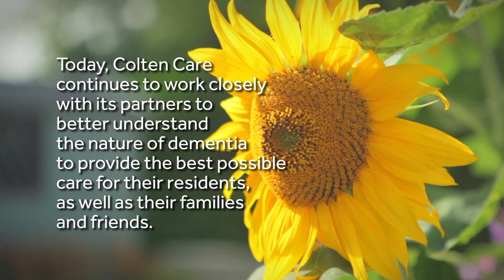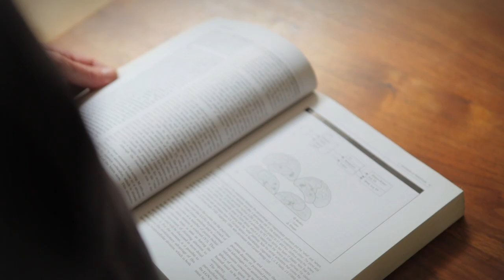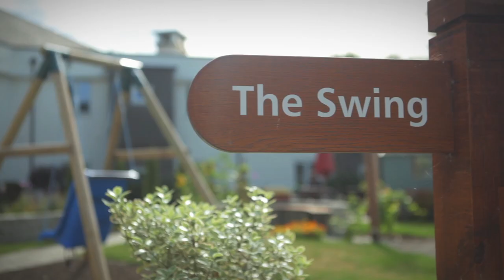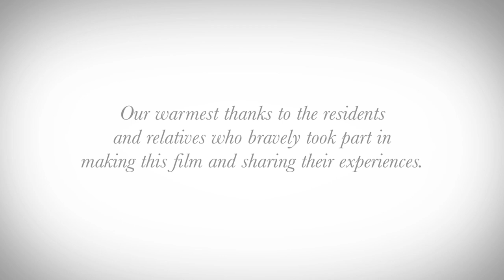Dementia Care at Colten Care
A short 7 minute film about Colten Care's approach to Dementia Care including experiences kindly shared by relatives.